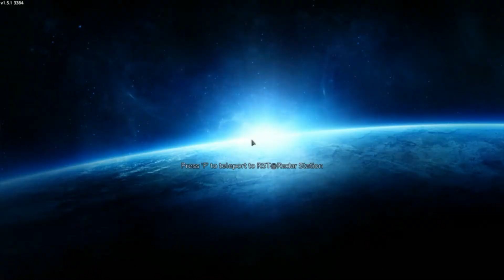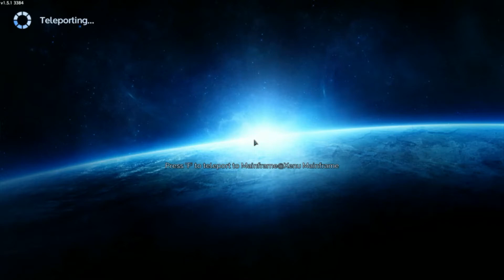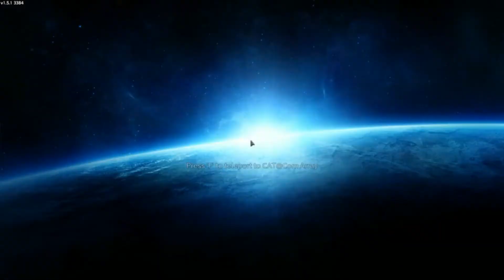Many Zirax were harmed in the making of this video | Empyrion Galactic Survival Ep 6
After finding the Heidleberg, it's time to retrieve the missing information from the Zirax scum! I'm attacking the Radar Station and blowing up the Xenu Mainframe. Come and watch the massacre!